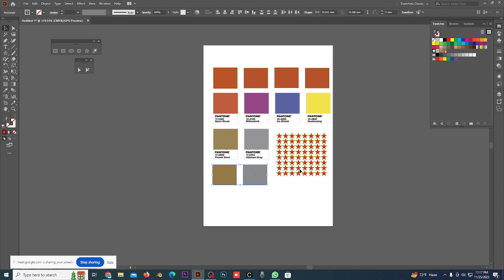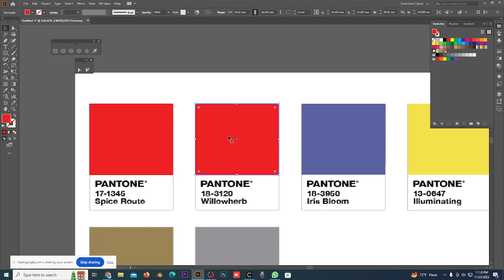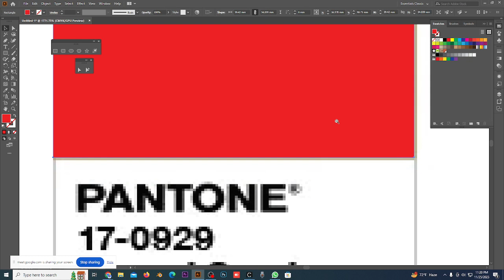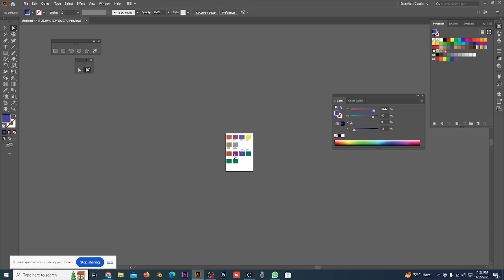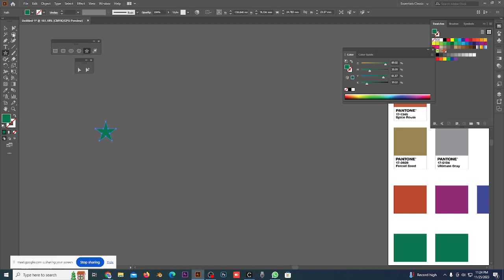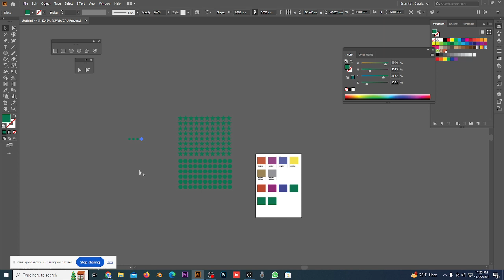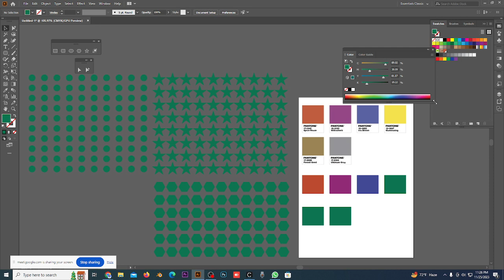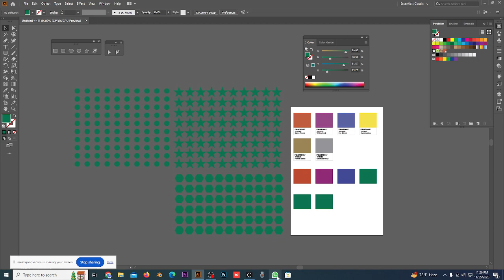Fashion Graphic Class-2-Adobe Illustrator- Batch-0379-Poran A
adobe Illustrator basic
Fashion Graphic for Beginners